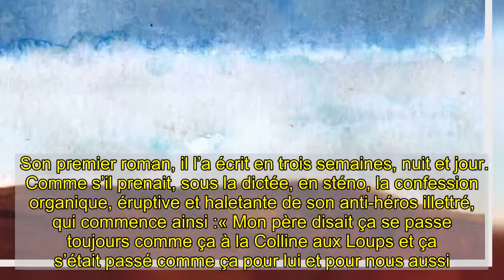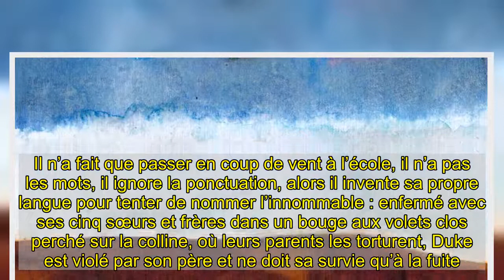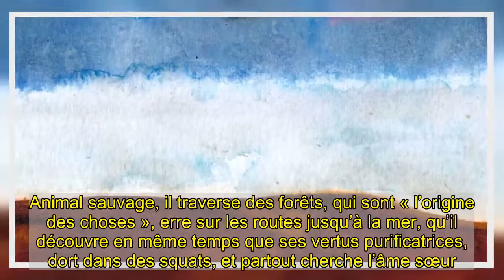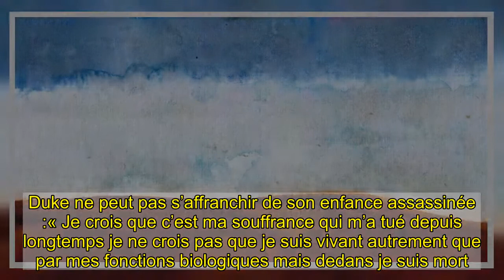« Le Démon de la Colline aux Loups » : l’horreur absolue racontée avec innocence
Son premier roman, il l’a écrit en trois semaines, nuit et jour. Comme s’il prenait, sous la dictée, en sténo, la confession organique, éruptive et haletante de son anti-héros illettré, qui commence ainsi :« Mon père disait ça se passe toujours comme ça à la Colline aux Loups et ça s’était passé comme ça pour lui et pour nous aussi. » De Saint-Brieuc, où il tient la chronique judiciaire du « Télégramme de Brest », Dimitri Rouchon-Borie, 43 ans, a ensuite adressé, par la poste, le manuscrit de son « roman noir » à Frédéric Martin, des Editions du Tripode, dont la devise est empruntée à Jean-Jacques Pauvert : « Ouvrir un lieu d’asile aux esprits singuliers ». Avec ce texte en fusion, on est au-delà du singulier. La lecture du « Démon de la Colline aux Loups » (240 p., 17 euros) provoque en effet une manière de commotion.   Derrière des barreaux, un homme jeune condamné à la perpétuité tape – ou cogne – sur une vieille machine à écrire le récit de sa vie saccagée. Il n’a fait que passer en coup de vent à l’école, il n’a pas les mots, il ignore la ponctuation, alors il invente sa propre langue pour tenter de nommer l’innommable : enfermé avec ses cinq sœurs et frères dans un bouge aux volets clos perché sur la colline, où leurs parents les torturent, Duke est violé par son père et ne doit sa survie qu’à la fuite. Après que ses parents ont été jugés et incarcérés, il est placé dans une famille d’accueil, d’où il s’échappe. Animal sauvage, il traverse des forêts, qui sont « l’origine des choses », erre sur les routes jusqu’à la mer, qu’il découvre en même temps que ses vertus purificatrices, dort dans des squats, et partout cherche l’âme sœur. LIRE AUSSI  « My Absolute Darling » : « J’ai toujours su que ça allait être un livre douloureux »   « Démon » Mais il y a en lui une violence mal contenue, qu’un rien fait exploser. C’est son « démon », dont l’emprise le pousse aux pires exactions et le mènera en prison, où celui qui n’a jamais lu va chercher une paix incertaine dans « les Confessions » de saint Augustin. Ce qui fait la force de ce premier roman exceptionnel, ce n’est pas l’horreur de ce qui est raconté, c’est l’innocence avec laquelle cette horreur est racontée. Duke ne peut pas s’affranchir de son enfance assassinée :« Je crois que c’est ma souffrance qui m’a tué depuis longtemps je ne crois pas que je suis vivant autrement que par mes fonctions biologiques mais dedans je suis mort. » Il faut sans doute avoir beaucoup fréquenté les tribunaux, comme Dimitri Rouchon-Borie, pour faire entendre, avec une telle justesse, la voix cassée d’une victime devenue bourreau.   LIRE AUSSI  Rentrée littéraire : êtes-vous plutôt Gallimard, Lattès ou Tripode ?Le Démon de la Colline aux Loups, par Dimitri Rouchon-Borie, le Tripode, 240 p., 17 euros. Paru dans « L’OBS » du 21 janvier 2021.